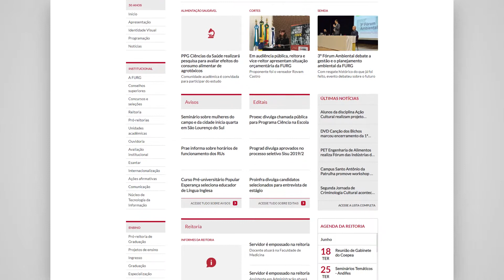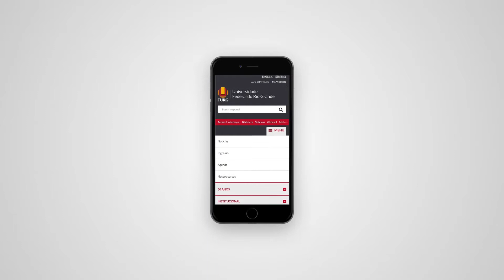Menu Pesquisa e Inovação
Consulte os projetos e grupos de pesquisa da FURG e tenha acesso à teses e dissertações produzidas na Universidade.
Conheça os Centros Multiusuários, a incubadora de empresas e o parque tecnológico da FURG.

Queremos a FURG cada vez mais perto de você. Onde você preferir.